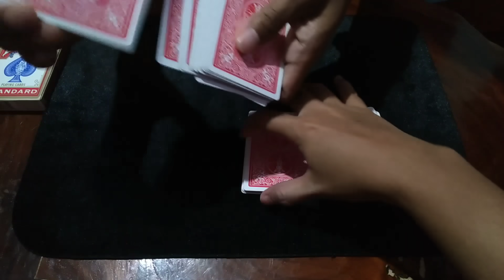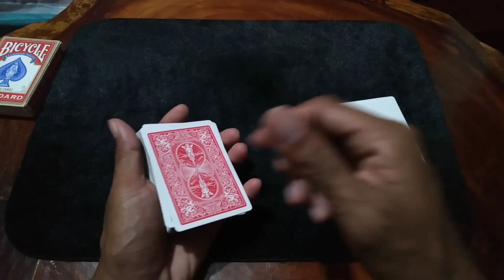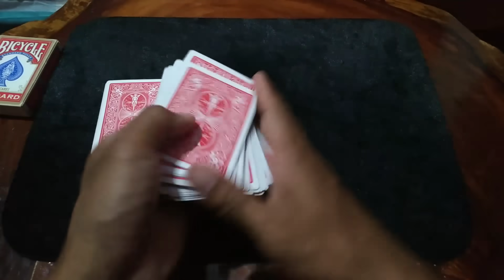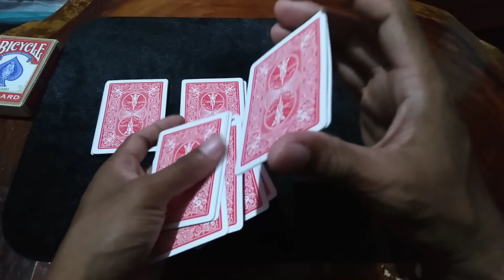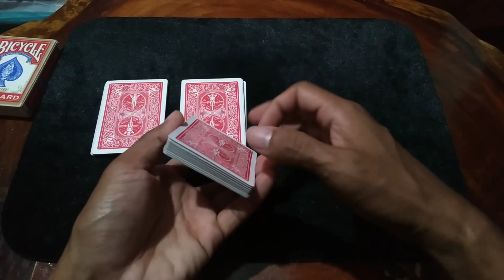Simple pero effective Card trick/tagalog tutorial/ECO Tv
3 cards amazing simple card trick revealed,
3 simple card tricks,
5 simple card tricks,
5 simple card tricks for beginners